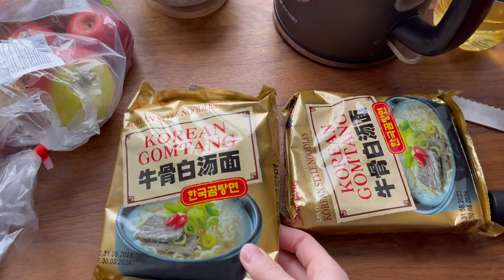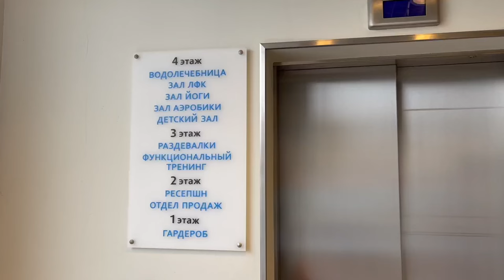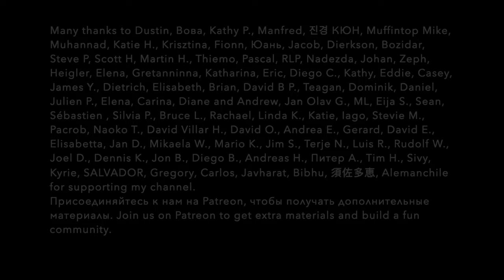SATURDAY VLOG. Learn everyday vocabulary with subs for A2 level of Russian. My day off in Russia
Spring has come to St. Petersburg, and I invite you to spend Saturday with me. We will go to the swimming pool, supermarket and hardware store. Everyday vocabulary in Russian and verbs of motion in context. Video with subtitles for A2 level. Learn Russian with authentic materials. 🔥 PDF transcriptions of my videos and podcasts with accented text and English translations